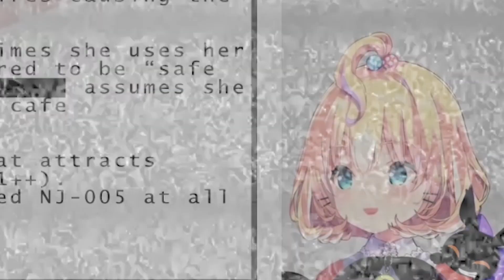Millie FRENCH KISSES~ everyone in NijisanjiEN